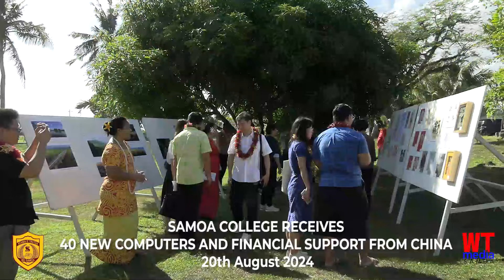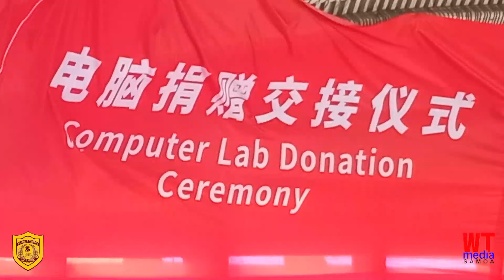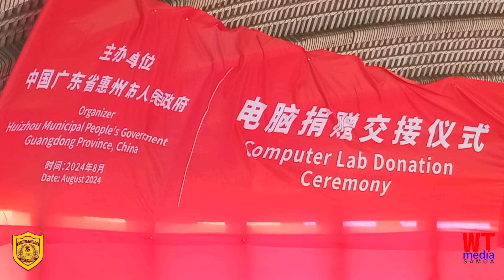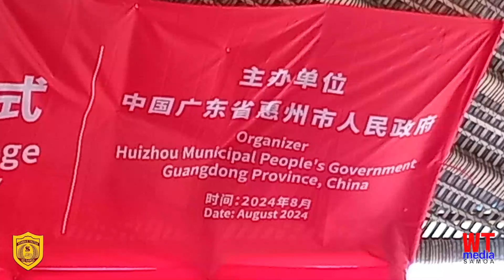Samoa College receives new computers and financial support from China - 20th August 2024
The People’s Republic of China has shown its commitment to their friendship with Samoa as Huizhou donated 40 new computers to Samoa College including a funding of 200,000RMB ($76,450 Samoan Tala).
This donation is part of the friendship between the college and its sister school Hua Luogeng Middle School in Huizhou that started in 2015.
The funding presented was the launch of the Huizhou-Apia Friendship Fund.